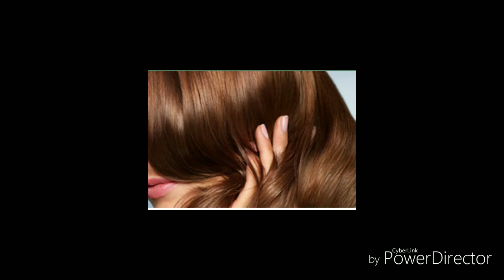कैसे पाएं रेशमी और मुलायम बाल